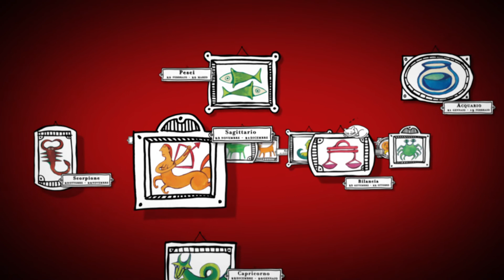Barbanera, Oroscopo del 5 Novembre 2013